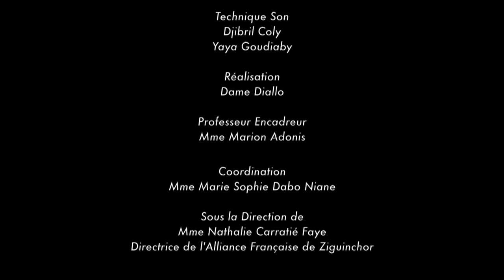Prestation de l’école française François Rabelais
3ème Festival de l’opération théâtrale 10sur10, Édition 2021
La prestation sur scène des élèves de l’école française François Rabelais.